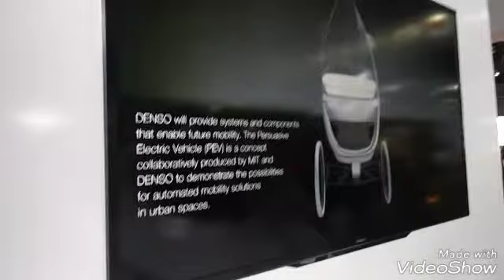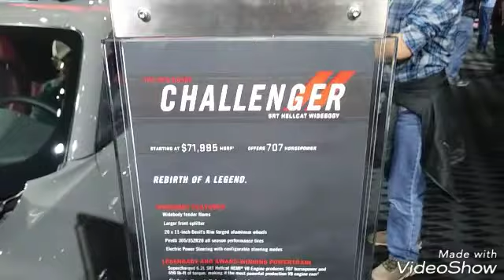International Auto Show 2018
Hey Guys ...Just wanted to share with you some of the footage from inside of the International Auto Show 2018!!!